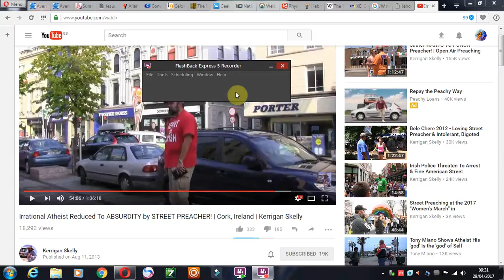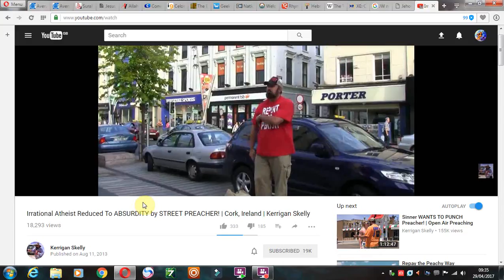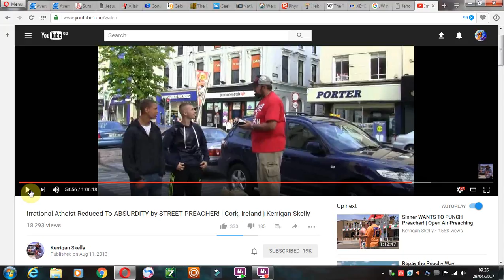You're a Muppet - Kerrigan Skelly